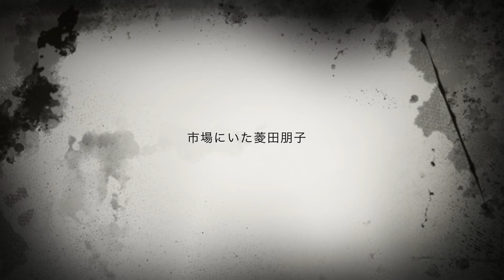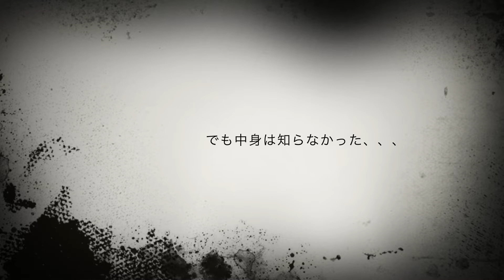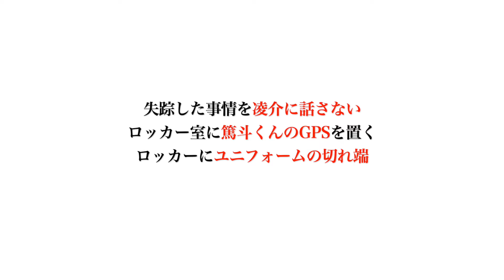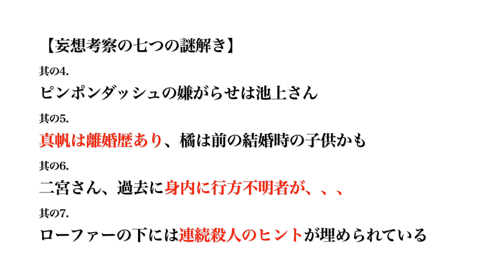【真犯人フラグ】考察💀妄想解決編02 ネタバレ注意！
【真犯人フラグ】考察💀妄想解決編02

勝手な妄想推理にお付き合い頂き、

「全然違う』って解決編かもしれませんが、
あくまでも妄想なんでお許しを。

たくさんの人と謎解きを楽しめたらと思いますので
動画のリンクを貼って、SNSで拡散してもらっても全然大丈夫です

（関連動画）

ま、色々と妄想ですが
どうぞ次回も見てやってください。。。。